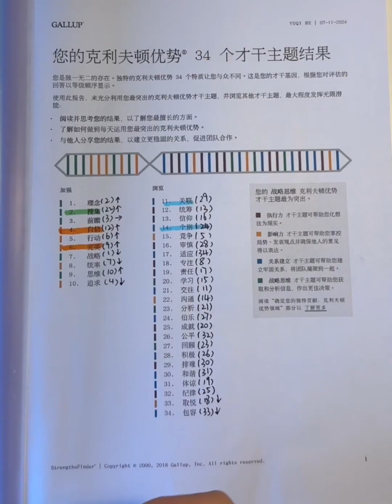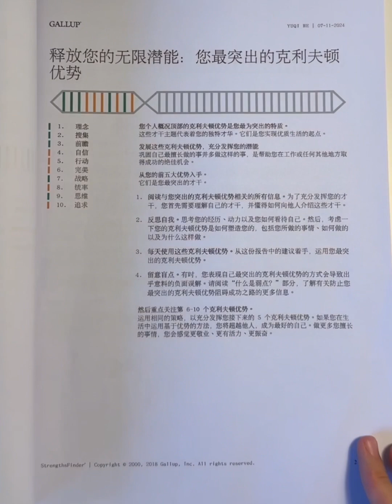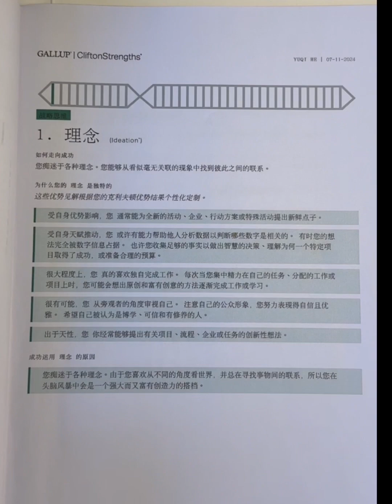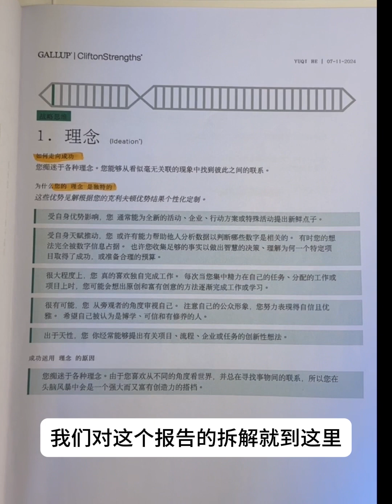感觉人生被卡住，那是因为你一直想补短板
如果你总是有以下的一些想法：

① 在人生的几十年，总是喜欢自我反省
② 遇到问题，总是先从我做得哪里不够好找原因
③ 觉得自己没有任何擅长，总想补各种各样的短板

如果你中了任何一条，那么你就是一个容易陷入「补短板思维」的人，我曾经也是一样，聚焦通过弥补短板为核心的自我提升。

今天分享的内容关于【优势】，我会和大家分享我是如何利用「盖洛普优势」

这个工具帮助我更好的设计自己的人生的。会结合我的盖洛普报告来介绍如何去看自己的优势。

77将会推出个人生设计工具系列，帮助大家更落地、更好的了解和认知自我，实现自我的成长和蜕变，更好的提升自我！